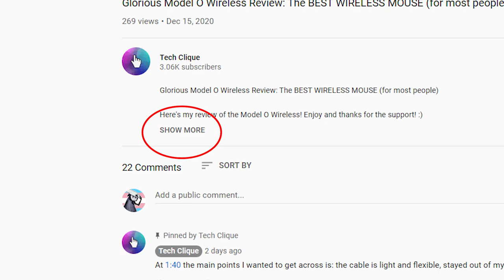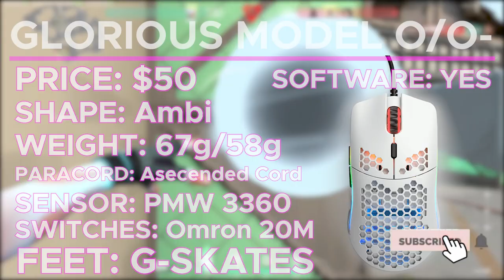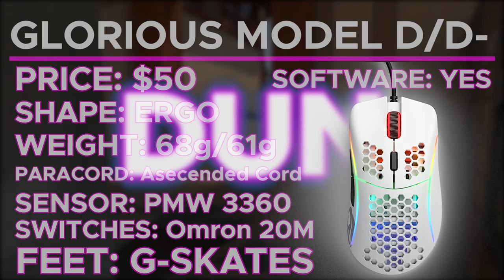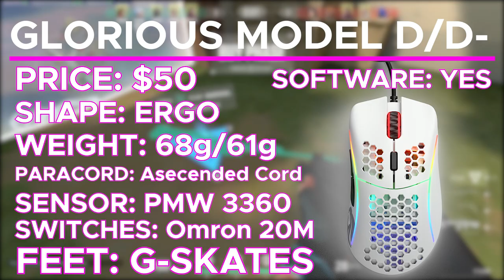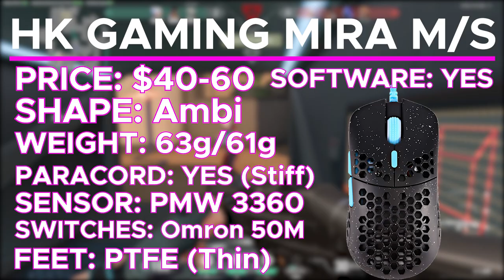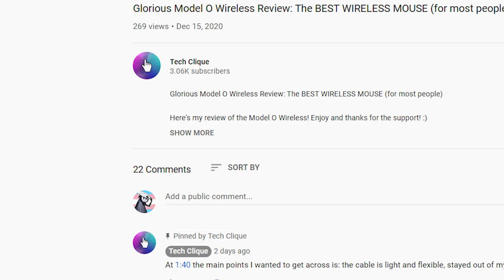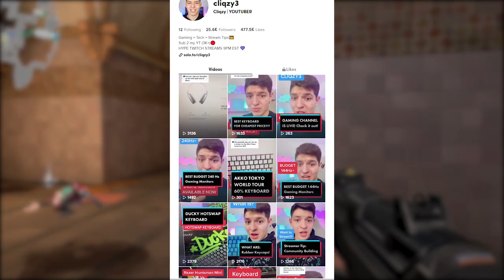ULTIMATE Budget Gaming Mice UNDER $50 Early 2021! 10+ Mice! Best Budget Mice!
Here is a list of some of the best budget gaming mice under $50!

US LINKS:
Razer Viper Mini
HK Gaming Mira S
HK Gaming Mira M
CoolerMaster MM710
CoolerMaster MM711
Drevo Falcon
Logitech G203
Logitech G305